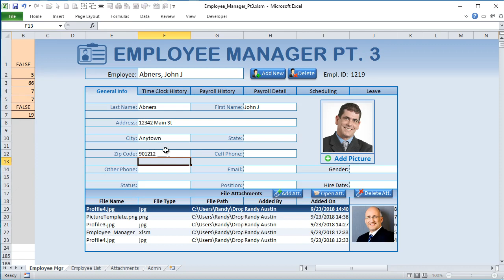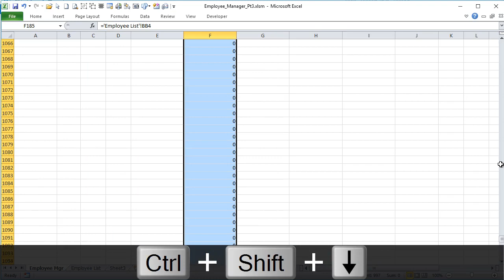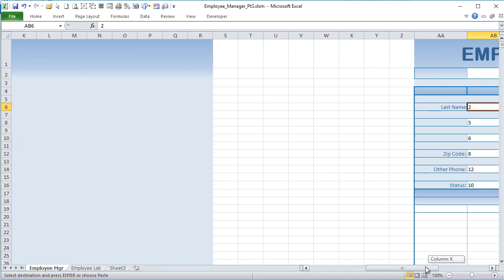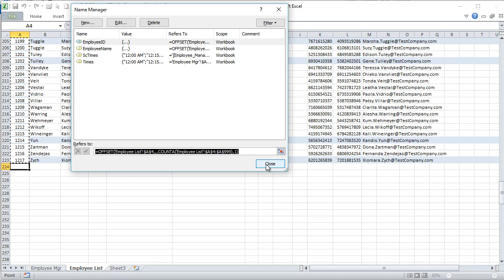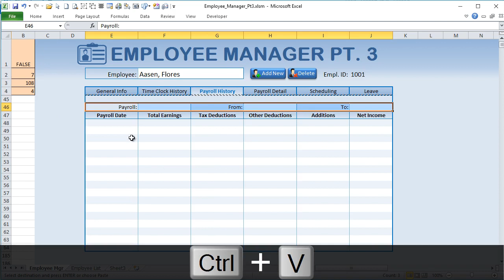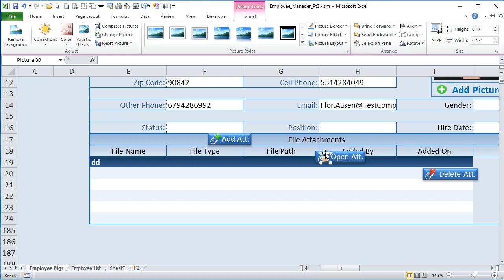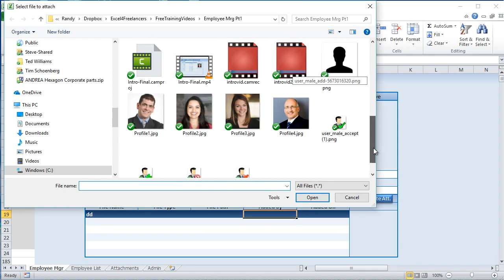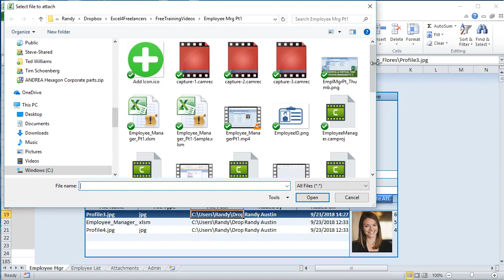How To Add Auto-Complete, Attachments & Auto-Save Data In Excel [Employee Manager Pt. 3]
In this week’s training, I will show you how to do Auto-Complete Employee Names.

TIMESTAMPS:
0:00 - Introduction
0:32 - Overview
17:41 - Change Event
25:13 - Save New Employee
35:43 - Cancel New Employee
39:03 - Switch Horizontal Tabs
55:50 - Add Attachment

About Us:
I help Microsoft Excel enthusiasts turn their passion into profits so they can earn passive income using their skills without having to trade time for money.
I love making these videos for you each and every week. A great way of supporting Excel For Freelancers to keep this training free each and every week is by supporting us through one of the amazing products offered that will help you skyrocket your Excel Skills and reach your dreams.

New Training Video Uploaded Every Tuesday And Saturday!
Thank you very much for your continued support,
Randy Austin